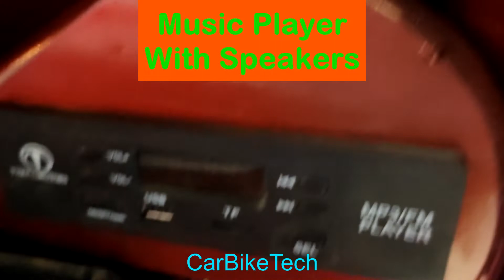EV Expo 2021 - Japanese Terra Sumo/Rizin Electric Rickshaw features & Walk-around video.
Japanese Electric Rikshaw maker Terra Auto's Sumo/Rizin e-Rickshaw features are explained in this Walk-around video.